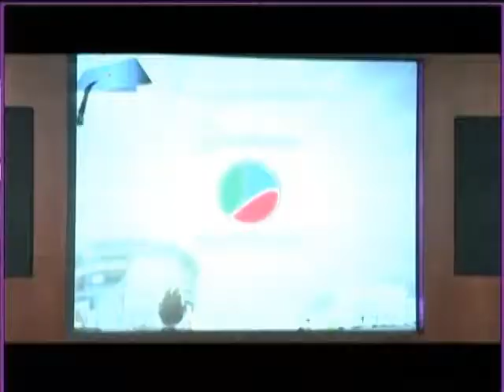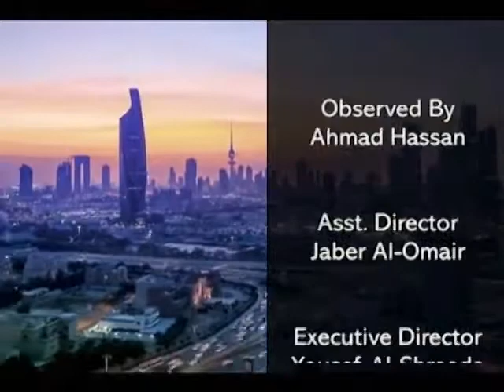Hala Kuwait Show on KTV2 Hosts Prof. Mairi Scott, from Dundee University + Graduation Ceremony